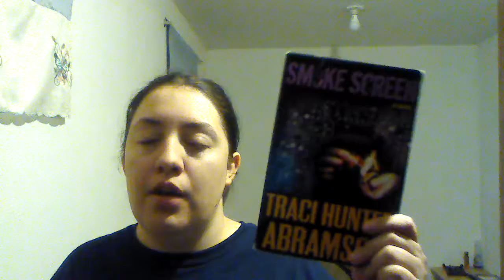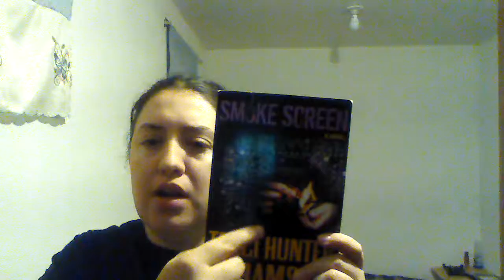Book Review Friday#47: Smoke Screen by Traci Hunter Abramson